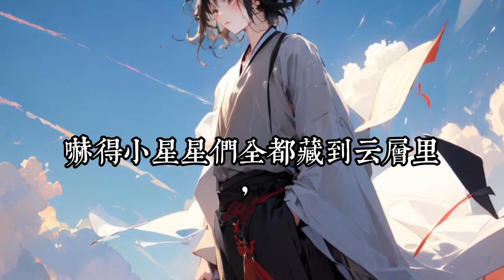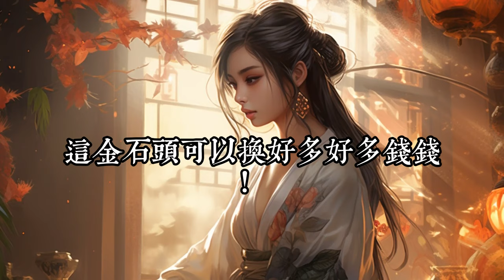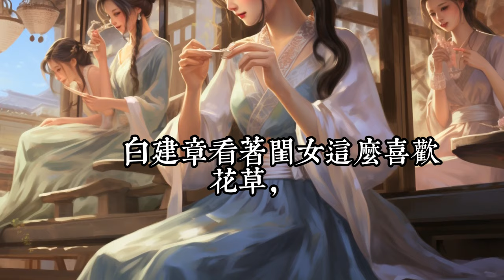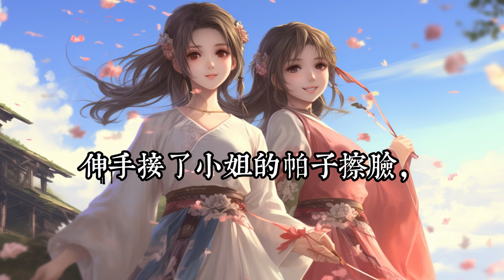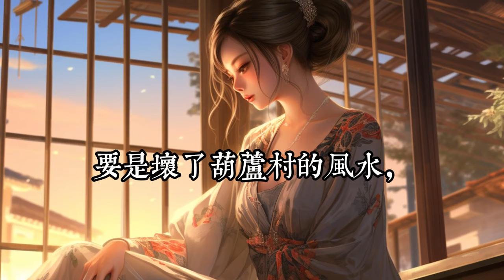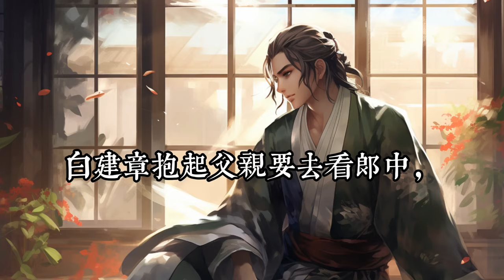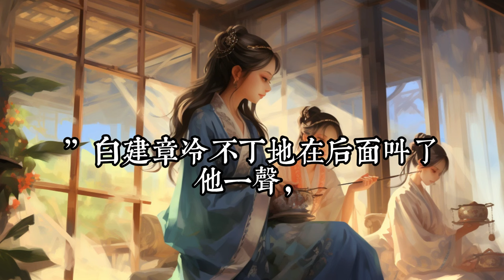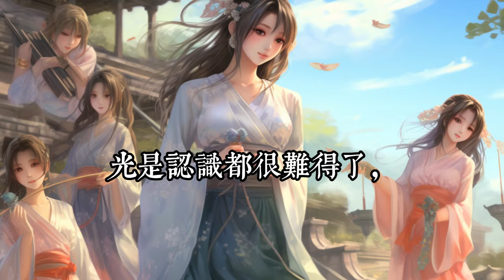《捡到三岁萌宝，全家福星高照》1- 30三岁奶团子惨遭遗弃，幸好被一户心善的农家捡到。 白家人日子贫苦远迁他乡，三个儿子从小到大没穿过布鞋。 白白嫩嫩小妹妹一到家，全家都福星高照了！